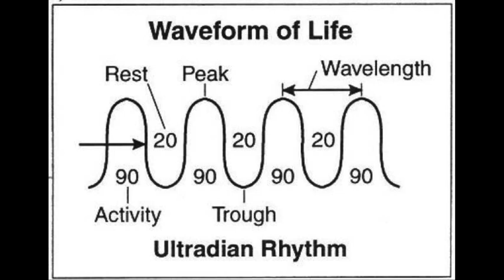Jobba hemma - Enkla hacks för att känna dig produktiv istället för sunkig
Många jobbar hemma nu och långt ifrån alla gillar det eller får det att fungera. Det verkar som att man kommer behöva jobba hemma ett tag till. Istället för att känna dig vilsen och stressad kan du känna dig produktiv och on top of your game. Här är de bästa basic tipsen från någon som är en van hemmajobbare.

Jag är en alldeles vanlig eldsjäl och företagare som jobbar med inre och yttre kommunikation. Jag är en mental träningsninja som brinner för att lära människor att älska sig själva och sitt liv.